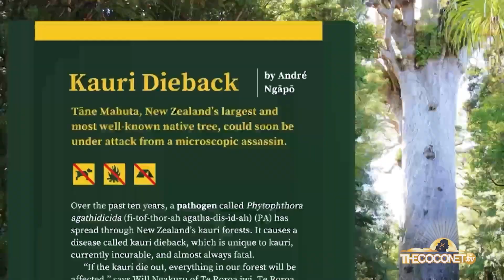Tuvaluan Scientist To The World | Indigo Michael is 'Young, Gifted & Brown'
Young, Gifted & Brown - Spotlighting young brown creatives, athletes, brainiacs, biz bosses basically
anyone doing the most and making waves in our communities! 3-5mins of brown gifted hype.

She’s reppin’ Tuvalu dropping science facts, and breaking every mold (literally). Indigo Michael, from
island roots to lab coats and she’s just getting started. It's giving brown girl brilliance